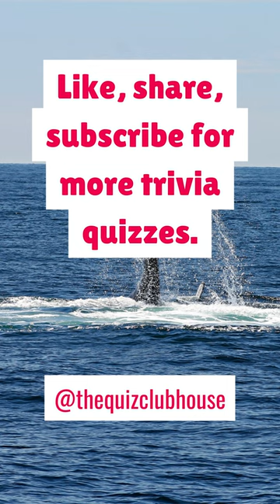Test your knowledge with our daily trivia question!